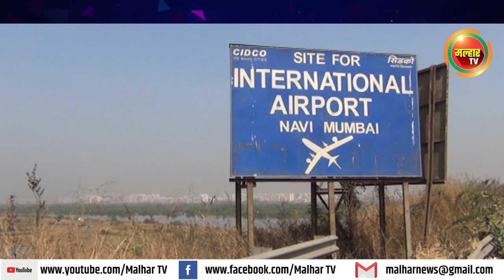नवी मुंबई विमानतळाला 'दिबां'चे नाव डावलल्याने प्रकल्पग्रस्त नाराज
नवी मुंबई आंतरराष्ट्रीय विमानतळाचे हिंदूहृदयसम्राट बाळासाहेब ठाकरे आंतरराष्ट्रीय विमानतळ असे नामकरण करण्याच्या प्रस्तावावर सिडको संचालक मंडळाने शिक्कामोर्तब करून हा प्रस्ताव राज्य मंत्रिमंडळाच्या मान्यतेसाठी पाठवला आहे. या विमानतळाला प्रकल्पग्रस्तांचे झुंजार नेते दिवंगत दि. बा. पाटील यांचे नाव न दिल्याने स्थानिक प्रकल्पग्रस्तांमध्ये नाराजी पसरली आहे. हा प्रस्ताव म्हणजे प्रकल्पग्रस्त, शेतकर्‍यांच्या जखमेवर मीठ चोळण्याचा प्रकार असल्याची भावना व्यक्त होत आहे.
माजी खासदार दिवंगत दि. बा. पाटील यांनी शेतकरी, प्रकल्पग्रस्तांच्या न्याय्य हक्कांसाठी अनेक लढे दिले, आंदोलने केली. आपले संपूर्ण आयुष्य त्यांनी यासाठी वाहिले आणि अखेरच्या क्षणापर्यंत ते योगदान देत राहिले. त्यामुळे त्यांचेच नाव नवी मुंबई विमानतळाला देणे उचित व आवश्यक असताना आणि तशी स्थानिकांची आग्रही मागणी असतानादेखील सिडकोने विमानतळाचे हिंदूहृदयसम्राट बाळासाहेब ठाकरे नामकरणावर शिक्कामोर्तब केले. त्यामुळे संताप व्यक्त होत आहे.
सिडको महामंडळ हे राज्य शासनाच्या अखत्यारित येते. त्यामुळे या निषेधाचे अधिक पात्र राज्य सरकार असल्याचे मत स्थानिक प्रकल्पग्रस्त व्यक्त करू लागले आहेत. कोरोनामुळे लोक सध्या त्रस्त आहेत आणि याकरिता सरकारी यंत्रणा अपुरी पडत असताना नामकरणाचा वादाचा विषय काढून राज्य सरकारला काय सिद्ध करायचे आहे, असा सवाल उपस्थित होत आहे. नामकरणाचा हा विषय पेटण्याची चिन्हे आहेत.